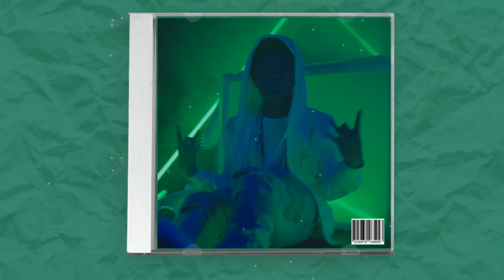[FREE] Lil Pj x Lil Baby Type Beat 2022 "Look Out"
[FREE] Lil Pj x Lil Baby Type Beat 2022 "Look Out"💰 Purchase/Download

2. Must credit: (prod. ClassE) for all uses of the beat online (SC, YouTube, IG, etc.) for non-profit and for-profit usage. And tag @classebeats when posting on IG.

4. For bulk discounts, just add beats to cart and discount will be applied automatically.

5. NO Usage of Content ID or Copyright services is allowed for any use of the beat (paid or free for non-profit). Failure to comply will result in automatic takedown of your song.